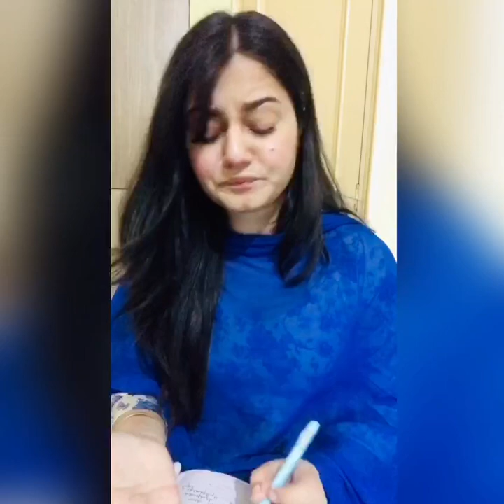Topic : Photosynthesis Class : X Biology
In this video you will learn about photosynthesis, its importance , potassium ion concentration theory, sugar concentration theory